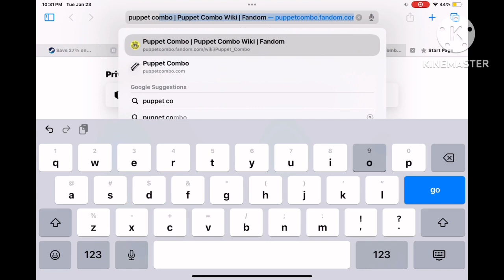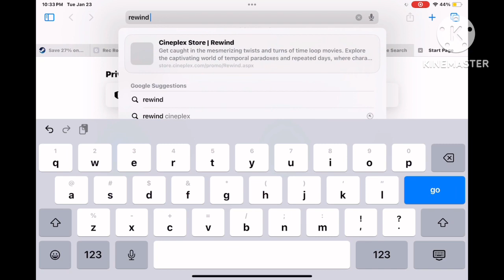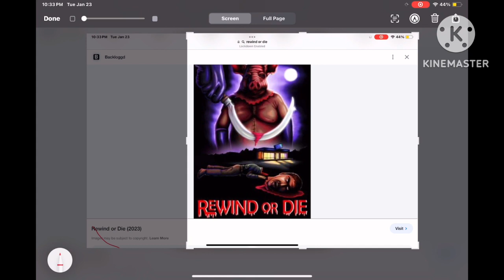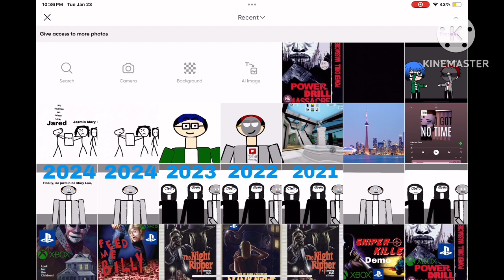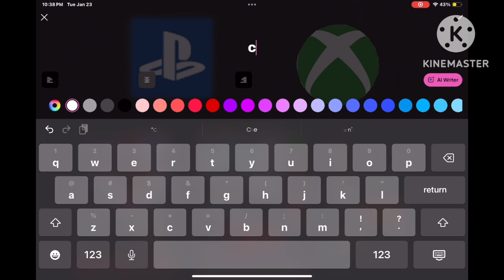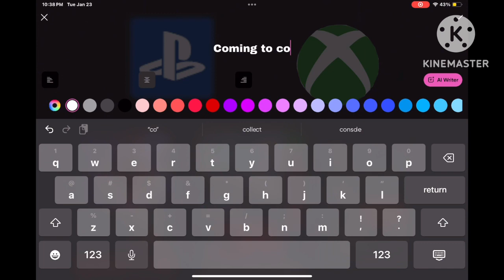Make with Picsart